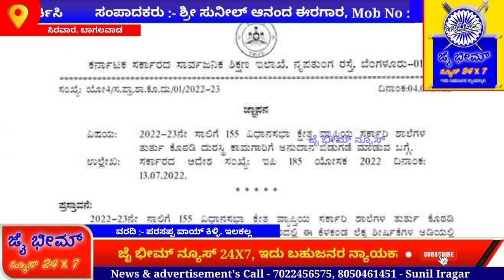ಸಿರವಾರ ತಾಲೂಕಿನ ಬಾಗಲವಾಡ ಗ್ರಾಮ ಪಂಚಾಯತ ವ್ಯಾಪ್ತಿಯಲ್ಲಿರುವ ಸರಕಾರಿ ಹಿರಿಯ ಪ್ರಾಥಮಿಕ ಶಾಲೆಯ ಅವ್ಯವಸ್ಥೆ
ರಾಯಚೂರು ಜಿಲ್ಲೆಯ  ಸಿರವಾರ ತಾಲೂಕಿನ  ಬಾಗಲವಾಡ  ಗ್ರಾಮ ಪಂಚಾಯತ  ವ್ಯಾಪ್ತಿಯಲ್ಲಿರುವ ಸರಕಾರಿ ಹಿರಿಯ  ಪ್ರಾಥಮಿಕ ಶಾಲೆಯ ಅವ್ಯವಸ್ಥೆಯ ಬಗ್ಗೆ.

ಬಂಧುಗಳೇ ನಮಸ್ಕಾರ ನೀವು ನೋಡ್ತಾ ಇದ್ದೀರಾ ಬಾಗಲವಾಡ ಗ್ರಾಮ ಪಂಚಾಯತ ವ್ಯಾಪ್ತಿಯಲ್ಲಿರುವ ಸರ್ಕಾರಿ ಹಿರಿಯ ಪ್ರಾಥಮಿಕ ಶಾಲೆಯ ಅವ್ಯವಸ್ಥೆಯನ್ನ, ಈ ಒಂದು ಅವ್ಯವಸ್ಥೆಯ ಬಗ್ಗೆ ಜನಪ್ರತಿನಿಧಿಗಳು ಇದುವರೆಗೂ ಯಾವುದೇ ರೀತಿಯಾಗಿ ಸಂಬಂಧಪಟ್ಟ ಇಲಾಖೆ ಮತ್ತು ಸರ್ಕಾರದ ಗಮನಕ್ಕೆ ತೆಗೆದುಕೊಂಡು ಬಂದಿಲ್ಲ. ಹಾಗೂ ಇಂತಹ ಅವ್ಯವಸ್ಥೆಯಲ್ಲಿ ಬಡವರ ಮಕ್ಕಳು ಸರ್ಕಾರಿ ಶಾಲೆಯಲ್ಲಿ ಶಿಕ್ಷಣವನ್ನು ಪಡೆಯಲು ಒಂದು ದೊಡ್ಡ ಅರ ಸಹಾಸನೆ ಪಡುತ್ತಿದ್ದಾರೆ.

ಈ ಹಿಂದೆ 2021-22 ರಲ್ಲಿ ರಾಯಚೂರು ಜಿಲ್ಲೆಯ ಸಹಾಯಕ ಆಯುಕ್ತರು ಶಾಲಾ ದಾಖಲಾತಿಗಳು ಪಂಚನಾಮೆ ಮಾಡುವ ಸಂದರ್ಭದಲ್ಲಿ ಬಂದಾಗ ಹಲವಾರು ಸಂಘಟನೆಯ ಮುಖಂಡರು ಸಹಾ ಈ ಸರ್ಕಾರಿ ಶಾಲೆಯ ಅವ್ಯವಸ್ಥೆಯನ್ನು ಸಹಾಯಕ ಆಯುಕ್ತರ ಗಮನಕ್ಕೆ ತಂದರು ಆದರೆ ಯಾವುದೇ ರೀತಿಯ ಕ್ರಮ ಕೈಗೊಳ್ಳಲು ಪ್ರಯೋಜನವಾಗಿಲ್ಲ.

ನೀವು ನೋಡ್ತಾ ಇದ್ದೀರಾ ಈ ಒಂದು ಅವ್ಯವಸ್ಥೆಯನ್ನು ಎಷ್ಟರ ಮಟ್ಟಿಗೆ ಅಧಿಕಾರಿಗಳು ಸಂಬಂಧಪಟ್ಟ ಇಲಾಖೆಯವರು ಎಷ್ಟು ನಿರ್ಲಕ್ಷ ಧೋರಣೆ ಅನುಸರಿಸುತ್ತಿದ್ದಾರೆ ಎಂದರೆ ಬಡವರ ಮಕ್ಕಳ ಮೇಲೆ ಕಿಂಚಿತ್ತು ಕನಿಕರ ಇಲ್ಲದಂತ ಭ್ರಷ್ಟ ಆಡಳಿತ ರಾಜಕಾರಣಿಗಳು, ಜನಪ್ರತಿನಿಧಿಗಳು ಇದುವರೆಗೂ ಈ ಸರ್ಕಾರಿ ಶಾಲೆಯ ಅವ್ಯವಸ್ಥೆಯನ್ನು ಪ್ರಶ್ನಿಸಿ ಸರಿಪಡಿಸಲು ಮುಂದಾಗಿಲ್ಲ ಮುಂದಾಗುತ್ತಿಲ್ಲ.

 ಸಂಬಂಧಪಡುವ ಎಲ್ಲಾ ಅಧಿಕಾರಿಗಳಿಗೆ ಈ ಒಂದು ಅವ್ಯವಸ್ಥೆಯನ್ನು ಸರಿಪಡಿಸದೆ ಹೋದರೆ ಮುಂದಿನ ದಿನಗಳಲ್ಲಿ ನಾವು ನಮ್ಮ ಪಕ್ಷದ ವತಿಯಿಂದ ಫೇಸ್ಬುಕ್ ಲೈವ್ ಮುಖಾಂತರ ನಿಮ್ಮನ್ನು ಪ್ರಶ್ನೆ ಮಾಡಿ ತಮ್ಮ ವಿರುದ್ಧ ದೂರು ನೀಡಲಾಗುತ್ತದೆ ಎಂದು ಭ್ರಷ್ಟ ರಾಜಕಾರಣಿಗಳಿಗೆ ಮತ್ತು ಭ್ರಷ್ಟ ಅಧಿಕಾರಿಗಳಿಗೆ ತಿಳಿಯಪಡಿಸುತ್ತೇನೆ.

ಪಂಪಣ್ಣ ಚಾಗಿ
ಕರ್ನಾಟಕ ರಾಷ್ಟ್ರ ಸಮಿತಿ ಪಕ್ಷ
ರಾಯಚೂರು ಜಿಲ್ಲಾ.                ವರದಿ:- ಪರಸಪ್ಪ ವಾಯ್ ಕಿಳ್ಳಿ (ಪ್ರತಾಪ್ )